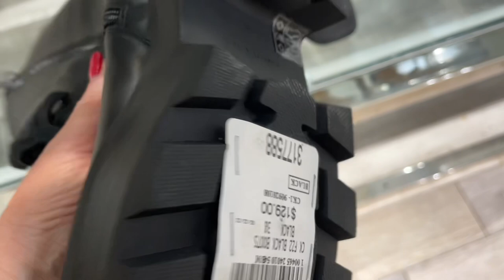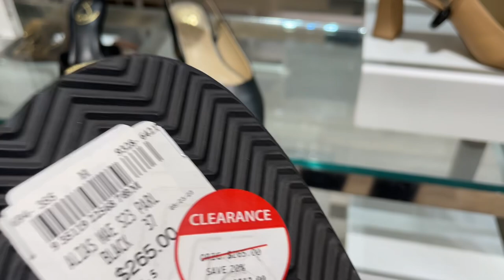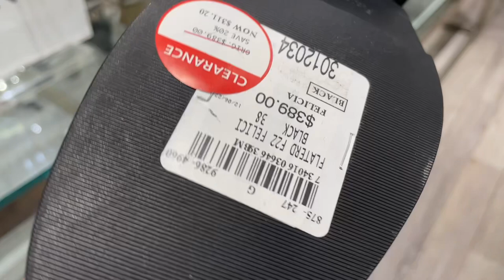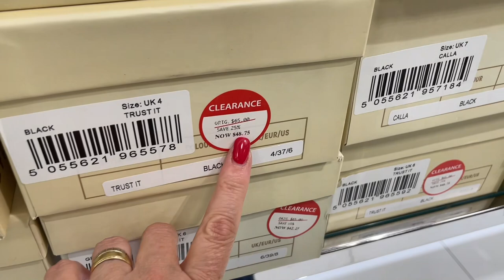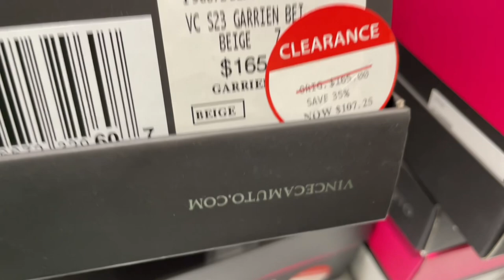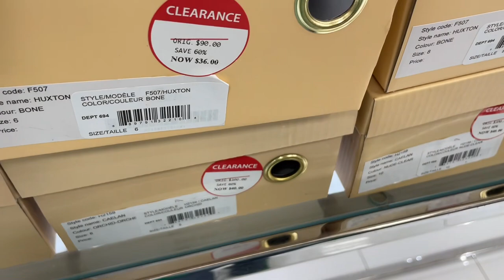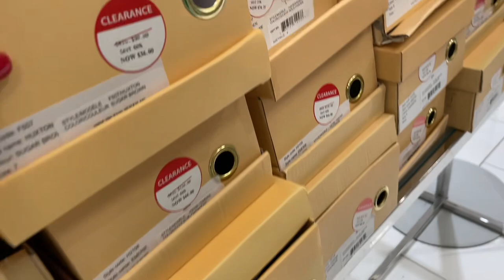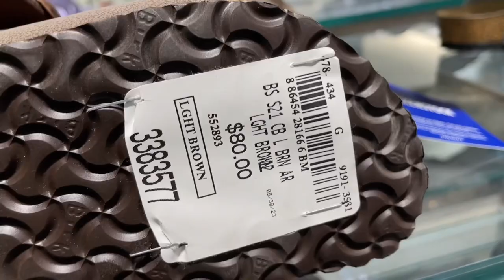ВСЁ ЧТО ДУШЕ УГОДНО! НА ЛЮБОЙ ВКУС! ЖЕНСКАЯ ОБУВЬ НА ЛЕТО И ОСЕНЬ НА СКИДКАХ / ШОПИНГ ВЛОГ В ТОРОНТО